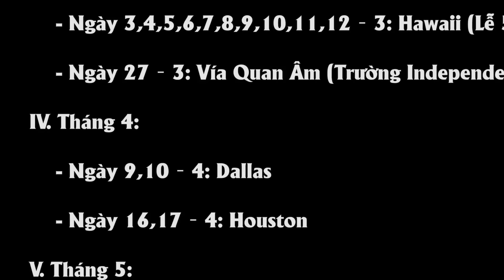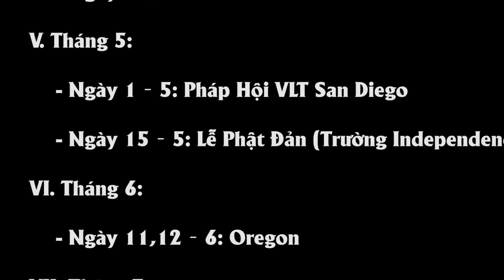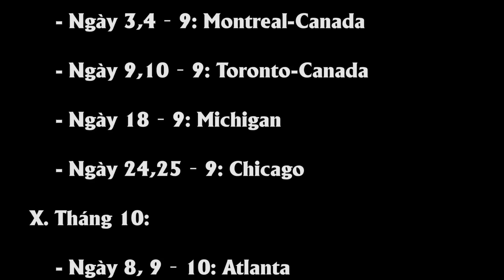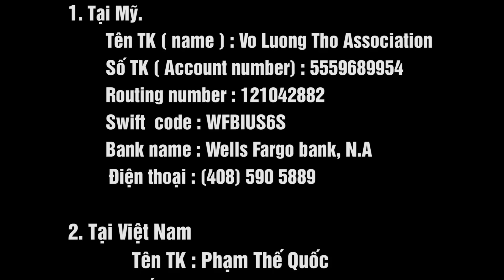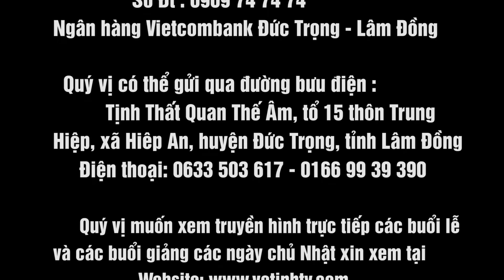Giảng Chú Giải Kinh Vô Lượng Thọ Tại Phòng Quay Cali - Hoa Kỳ - Tập 7